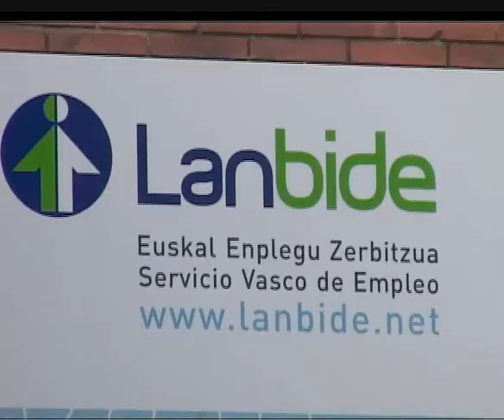ELA y LAB